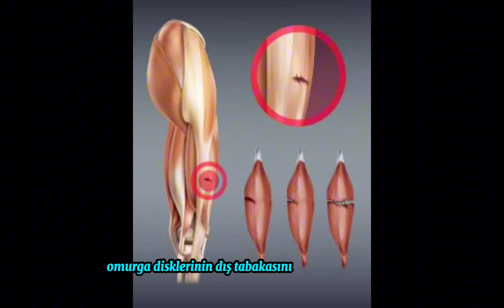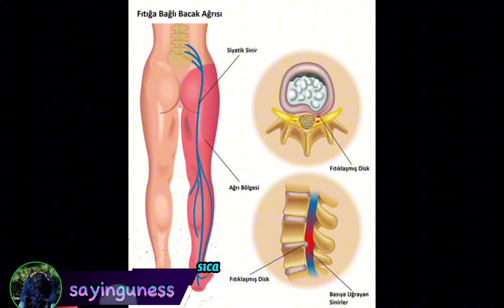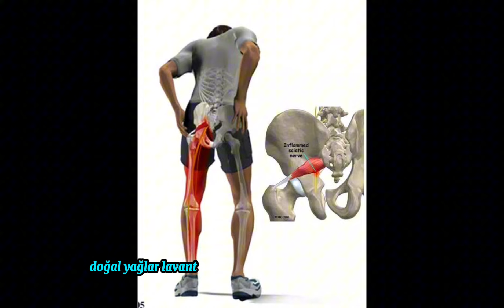Bel ve Bacak ağrısı neden olur ve tedavi yöntemleri nelerdir?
Bel ve bacak ağrısı birçok farklı nedenle ortaya çıkabilir. İşte yaygın nedenler ve tedavi yöntemleri:
Nedenleri
Kas Gerilimi veya Yırtılması: Aşırı egzersiz, ani hareketler veya ağır kaldırma sonucu kas gerilmesi veya yırtılması olabilir.
Bel Fıtığı: Omurga disklerinden birinin zorlanması veya yırtılması sonucu omurilik sinirlerine baskı yapabilir.
Spinal Stenoz: Omurga kanalının daralması durumunda, sinir köklerine baskı yaparak ağrıya neden olabilir.
Disk Herniasyonu: Omurga disklerinin dış tabakasının yırtılması sonucu disk içeriğinin sızması.
Skolyoz: Omurganın yan tarafına doğru eğriliği.
Osteoartrit: Eklem kireçlenmesi nedeniyle omurlar arasındaki bağlantıların aşınması.
Kas Zayıflığı:Bel veya bacak kaslarının zayıflığı nedeniyle oluşabilir.
Tedavi Yöntemleri:
İstirahat ve Hareket: Ağrı hissedildiğinde dinlenmek önemlidir, ancak hareketsiz kalmaktan kaçınılmalıdır. Belirli egzersizler, ağrının hafiflemesine yardımcı olabilir.
Sıcak Soğuk Tedavisi: Ağrı olan bölgeye sıcak veya soğuk uygulamak, kan akışını artırabilir ve kasları rahatlatabilir.
Fizik Tedavi:Bel ve bacak ağrıları için fizik tedavi, kasları güçlendirmek, esnekliği artırmak ve ağrıyı yönetmek için etkili olabilir.
Ağrı Kesiciler ve Anti-inflamatuar İlaçlar: Doktorun önerisiyle kullanılan ağrı kesiciler ve anti-inflamatuar ilaçlar ağrıyı hafifletmede yardımcı olabilir.
Egzersiz Programları:Uygun bir egzersiz programı, bel ve bacak kaslarını güçlendirebilir ve ağrıyı azaltabilir.
Doktor Gözetiminde İlaçlar: Ağrıyı yönetmeye yardımcı olabilecek reçeteli ilaçlar.
Cerrahi: Bazı durumlarda, özellikle disk herniasyonu veya bel fıtığı gibi durumlarda, cerrahi müdahale düşünülebilir.
Bel ve bacak ağrıları için doğal tedavi yöntemleri şunları içerebilir:
Sıcak ve Soğuk Uygulamalar: Sıcak uygulamalar (sıcak su şişeleri, sıcak havlu): Kasları rahatlatmaya ve kan dolaşımını artırmaya yardımcı olabilir.
Soğuk uygulamalar (soğuk kompres): İnflamasyonu azaltabilir ve ağrıyı hafifletebilir.
Egzersiz ve Esneme:
Düzenli, düşük etkili egzersiz programları, bel ve bacak kaslarını güçlendirip esnekliği artırabilir. Yoga veya pilates gibi esneme egzersizleri, kasların rahatlamasına yardımcı olabilir.
Bitkisel Çaylar:
Zencefil, zerdeçal veya papatya çayları, anti-inflamatuar özelliklere sahip olabilir ve ağrıyı hafifletebilir.
Masaj:
Yumuşak dokulara uygulanan masaj, kasları rahatlatabilir ve dolaşımı artırabilir.
Doğal Yağlar:
Lavanta yağı veya zeytinyağı gibi doğal yağlar, masaj için kullanılabilir ve kasları rahatlatabilir.
Beyaz Karakafes Kökü (Devil's Claw):
Anti-inflamatuar özellikleri olduğuna inanılan bir bitki özütü.
Akupunktur ve Akupresür:
Geleneksel Çin tıbbına dayanan bu yöntemler, enerji akışını düzenlemeye ve ağrıyı azaltmaya odaklanır.
B vitamini ve Omega-3 Yağ Asitleri:
B vitaminleri ve omega-3 yağ asitleri içeren gıdaların tüketilmesi, sinir sistemi sağlığını destekleyebilir.
Ancak, bel ve bacak ağrılarının ciddi olabilecek altta yatan sağlık sorunlarına işaret edebileceğini unutmamak önemlidir. Eğer ağrılar devam ediyorsa veya şiddetleniyorsa, bir sağlık profesyoneli ile görüşmek en doğrusudur.